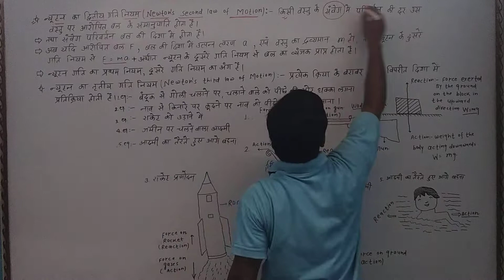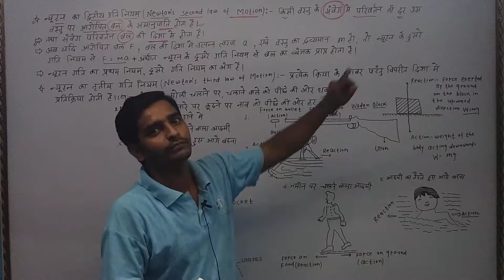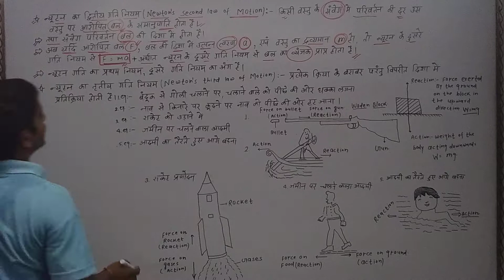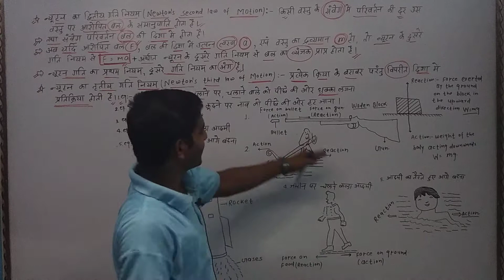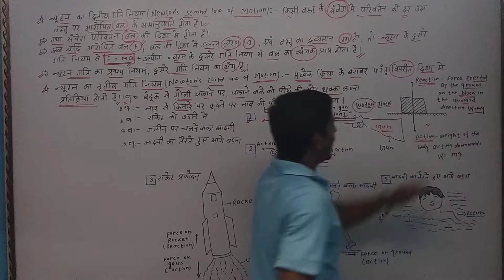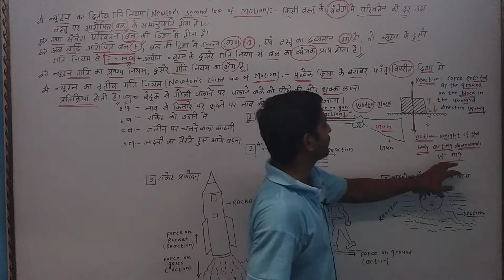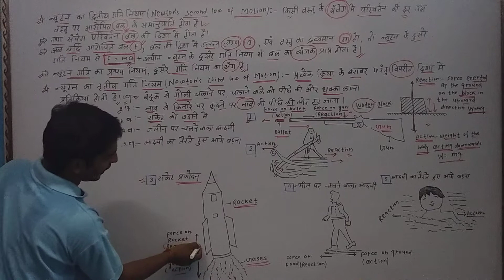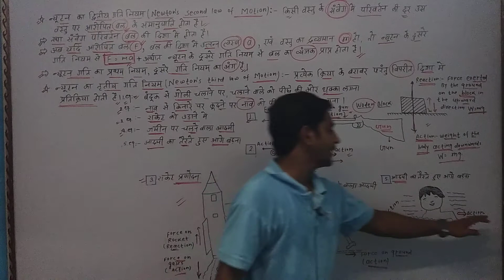(7)न्यूटन का द्वितीय एवं तृतीय गति नियम(Newton's second law of motion & Newton's third law of motion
In this video a detailed description and complete knowledge of Newton's second law of motion and Newton's second law of motion has been given.Newton's second law of motion states that the rate of change of momentum of an object is proportional to the force acting on that object. And the change of momentum takes place in the direction of the force. Now if the applied force is then the acceleration a in the direction of the force and the mass of the object is m, then by Newton's second law of motion F = m.a. That is, the expression of force is obtained from Newton's second law. The first law is a part of the second law.

Newton's third law of motion states that - to each there is an equal but opposite reaction to the action. For example, when a gun is fired, the runner is pushed backwards, when a boat jumps overboard, the boat moves backwards. The deflection and the reason for all these things in making the rocket fly is due to Newton's third law of motion.